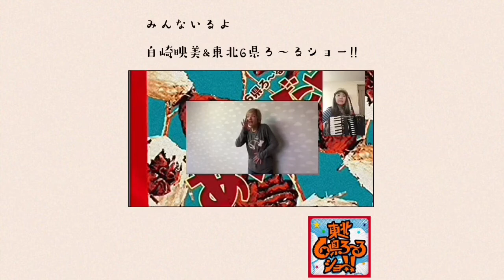みんないるよ / 白崎映美&東北6県ろ〜るショー‼︎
「しでかすおともだちの兎かな?ウーシャカ」と東6
白崎映美(vo.)河村博司(g.)
3人目 クラッシー(per.)
4人目、と5人目 小峰公子(acc.)吉良草太郎(g.)
6人目 田村カズ(tp.)
7人目 西村直樹(b.)
8人目 てんこwith腹の中の子(踊り)
9人目 梅津和時(sax.)
10人目 潤子(踊り)
11人目 岡田修(津軽三味線)
12人目 ハラナツコ(sax.)
13組目 フープあゆみ&みちひろ(dance)
15人目 江野尻知宏(和太鼓)
16人目 山口とも(per.?)
17人目 星衛(vc.,笛,獅子舞)と子供達